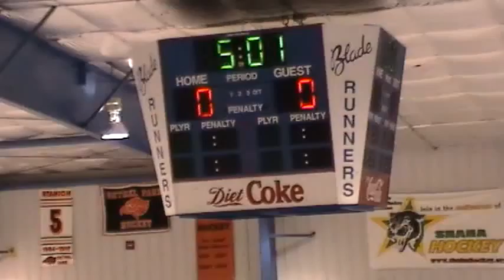02 20 2012 150945 - 1st Period 11 of 16